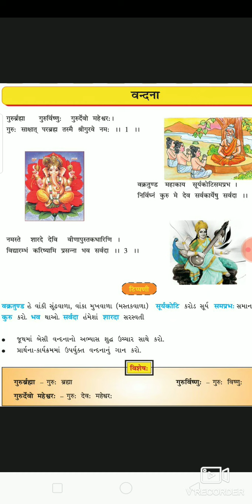Lec-1|| std-6|| Sanskrut ||Vandana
std-6
Subject-Sanskrut
Topic-Vandana
Lecturer- kajal medam